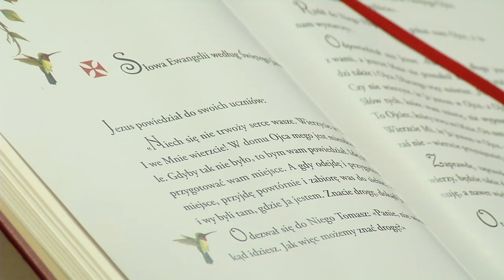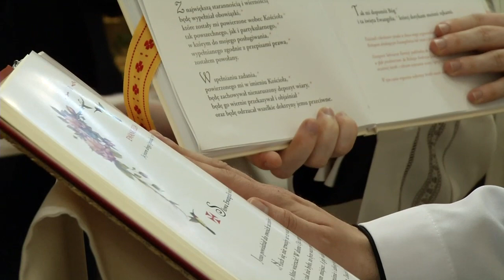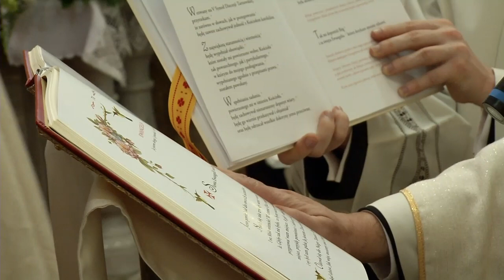Rozpoczęcie V Synodu Diecezji Tarnowskiej | 21.04.2018